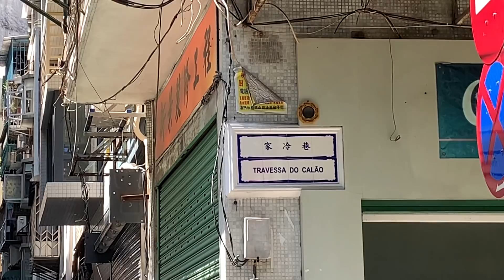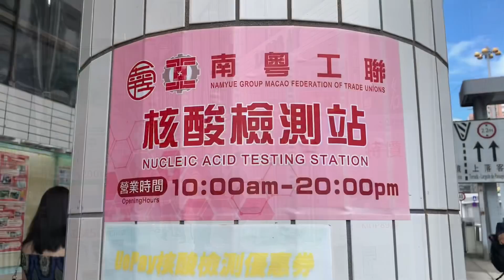最新！澳門2名保安確診！即時全民核檢 ! 打左國藥都中招 !